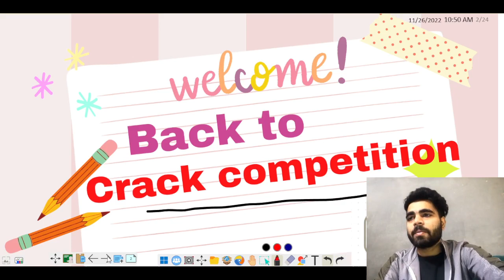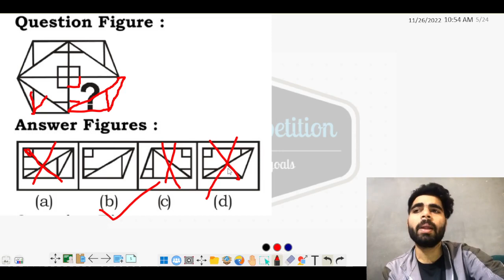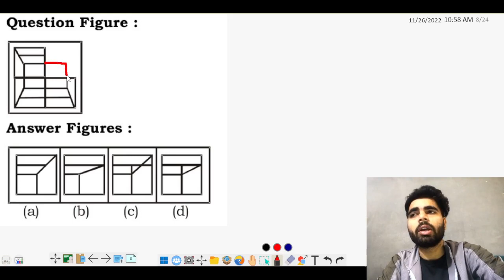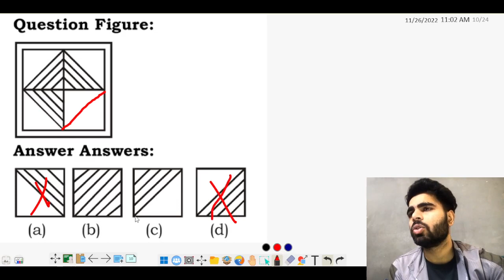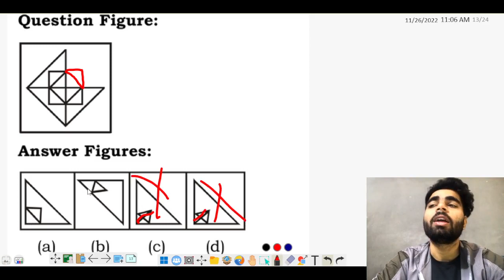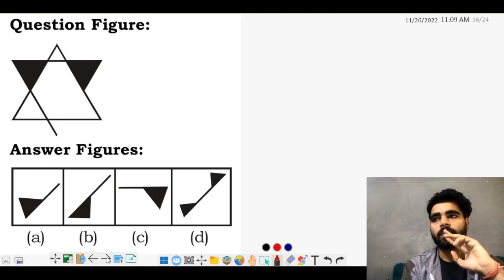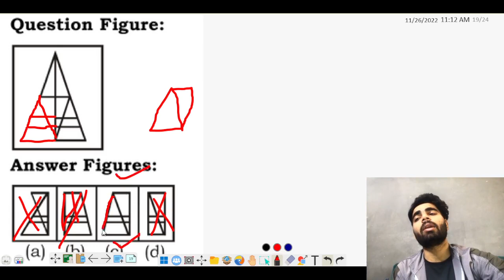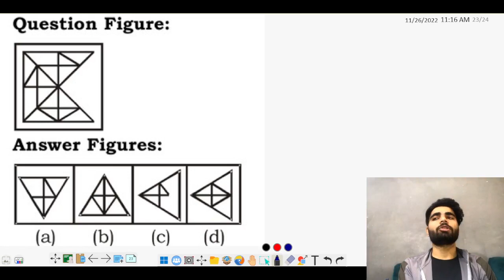NON VERBAL PART 3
for pdf join our telegram channel
analogy for bank po/all competitive exams
CrackCompetition123
ctet,Crackcompetition123